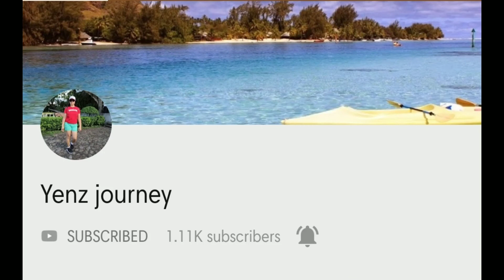Easy Coconut Macaroons Recipe | How to Bake Coconut Macaroons | Jjs TV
Easy Coconut Recipe by Jjs TV

Easy Coconut Macaroons

Ingredients:

100grams melted Butter or Margarine
2 eggs
2 cups Dissiccated Coconut
1 can Condensed Milk
1/2 cup Flour
1 teaspoon Vanilla Essence
Raisins (optional)
Oven preheated 180degrees celcius

Procedure:

Beat first the melted butter with one egg. Then add the other egg,beat well.
Add the dissiccated coconut, flour, condensed milk and vanilla. Mix well.

Place paper cups onto molder and filled with the mixture 3/4 full.
For some decoration add raisins on the center. Put in the oven and bake for 25minutes or until toothpick inserted comes out clean. Bon appitite!